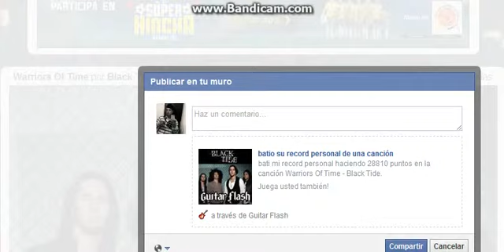Warriors Of Time por Black Tide 100% FC "MEDIO"